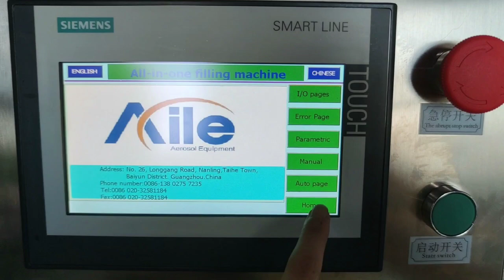自動6ヘッド液体洗剤シャンプー化粧品クリーム充填capplingライン